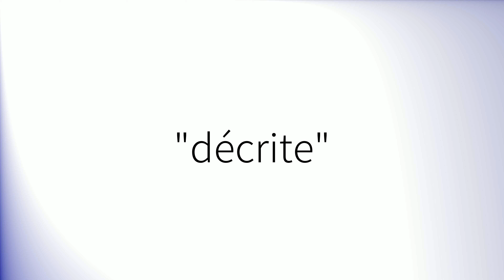Comment prononcer 'Décrite' en français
How to pronounce 'Décrite' in French.
Como pronunciar 'Décrite' en francés.
Wie man 'Décrite' auf Französisch ausspricht.
「Décrite」のフランス語の発音の仕方